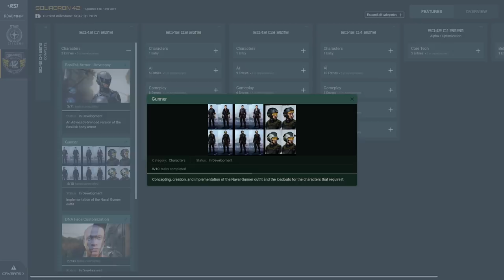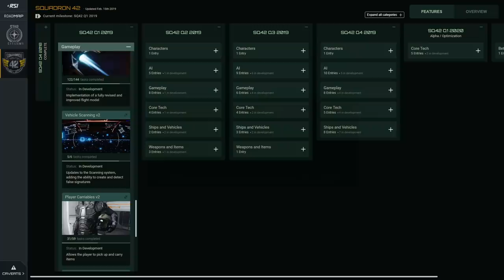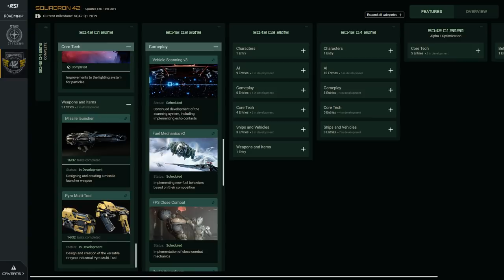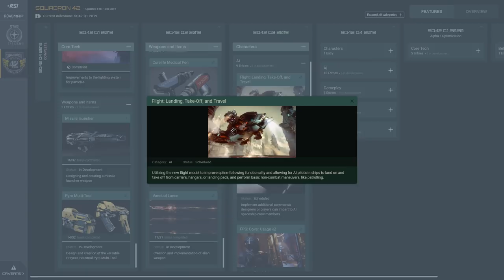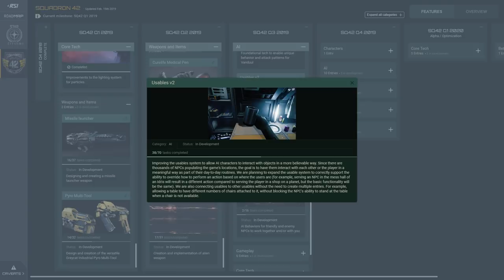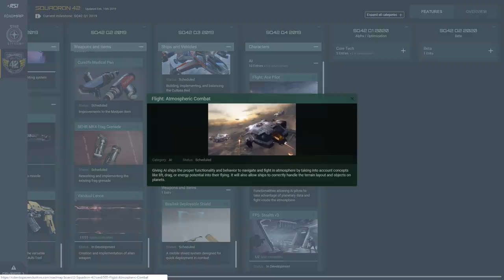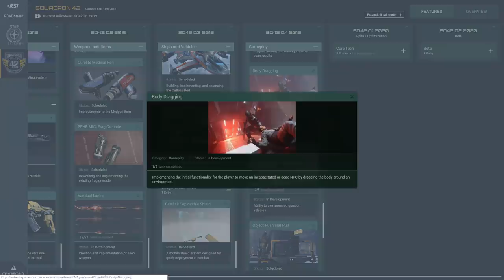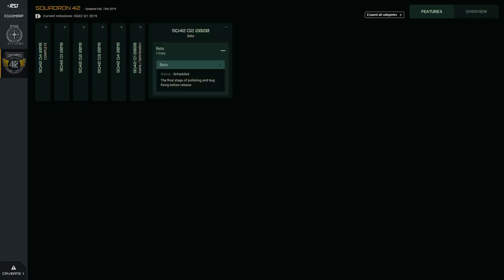ROADMAP: Squadron 42 - El Hangar- Español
Roadmap relacionado con este juegazo!! Squadron 42!! Los avances aquí, están directamente relacionados con los avances en el PU, por lo que... ¿te lo vas a perder?